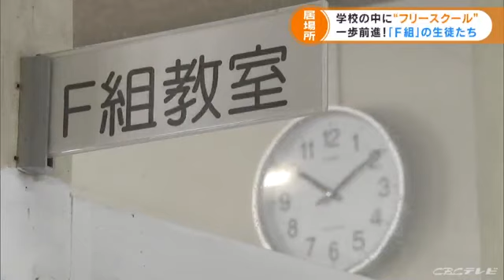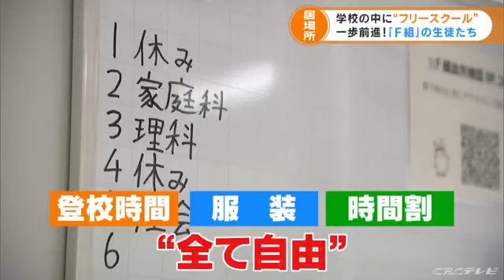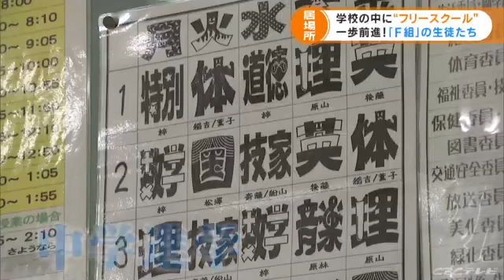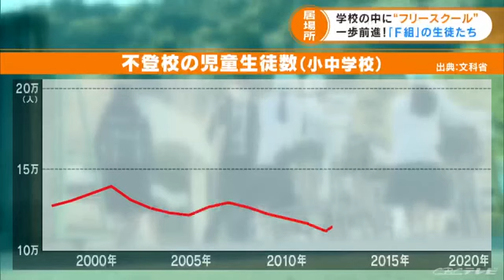学校内にフリースクール 名称は“Free”と“Future”の頭文字から「F組」 愛知の公立中学校 (22/02/24 12:30)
長引くコロナ禍で、子どもたちの心への影響も心配です。不登校の小中学生は年々増加し、おととしには、およそ２０万人と過去最多を更新しました。

　そんな中…“学校内”にフリースクールを設置した、全国でも珍しい中学校が愛知県岡崎市にあります。

　学校になかった居場所がいま“学校内”にある。一体どういうことなのでしょうか？

　岡崎市立東海中学校。

　午前８時までの登校時間に、遅れようが慌てていない１人の女子生徒。

　入った教室は「F組」。

　「猫になるなよ」「いいじゃん！別に」

　なんと、こたつで温まる生徒たち。ここは、自由に学べる教室なんです！FreeとFutureの頭文字をとって「F組」なのです！

　３時間目です。

　（Ｆ組担任　竹内翔教諭）
　「この子が音楽をやっていて、奥の子が国語、英語、理科とそれぞれが必要だと思う学習をしています」

　実はこのF組…不登校の生徒たちが通う「学校内」のフリースクールなんです。

　現在１０人の生徒が通っています。登校時間・服装・時間割、全てが自由。もちろん出席と認められます。

　(岡崎市立東海中学校 今枝武司校長)
　「家にいるような感覚とかソファがあるとか、いつもの普通の教室とは違う空間づくりをしている」

　愛知県岡崎市が、おととし４月にスタートさせた「校内フリースクール」。現在、市内８つの中学校に設置され、この東海中学は去年４月からです。

　「私もやるのだ！」
　クラスのムードメーカー、１年生の女子生徒がF組に通うわけは？

　（「Ｆ組」に通う１年女子生徒）
　「新しい環境でストレスがめちゃくちゃたまった」

　「Q.大人数が得意でない？」

　「はい」

　　小学生の時は、何ら問題なかった学校生活。しかし、去年４月の中学進学で、新しい環境になかなかなじめず苦しみました。入学して１か月後に担任の先生の勧めで「F組」に…。

　「Q.F組ってどんな感じ？」

　「気が休まるところ」

　他の生徒の中には、家から一歩も出られなかったところから、F組に通えるようになった人も。

　文部科学省によりますと、全国の不登校の児童・生徒は８年連続で増加。おととしには１９万人を超え、過去最多を記録しました。

　さらに、研究機関が去年９月、全国およそ１２００人の児童・生徒にアンケートをとった結果、「コロナ禍でストレスを感じている」と答えた児童・生徒は、７０％にのぼり、「学校へ行きたくないことがあった」は、３８％でした。

　現在、F組の担任は竹内翔先生。担当教科は理科。しかし、必要に応じて全ての教科をフォローします。

　竹内先生は去年、F組の担任を自ら希望しました。それは、過去の苦い経験があってのこと…

　「大丈夫だよっていう声掛けも、もっとできてもよかったのかなとか…」

　以前、受け持ったクラスの、ある生徒の席がずっと空いたままになったことへの後悔です。

　「（F組は）何かしら抱えてくる子も多いので、落ち着いて安心して過ごせる場所であることが第一だなと」

　ノートに文字を描き続ける女子生徒がいます。

　「曲の作詞用の紙」
　「Q.もともと音楽が好きなの？」
　「大好きです」

　４年前から書き留めているという歌詞。日々の葛藤の中でつづった胸の内が、記されています。

　（女子生徒）
　「どうやって笑顔を作ればいいか分からなくて、鏡でみながらやってた時期とか…（学校に）行ってもすぐに苦しくなって、保健室に行ったり、休んだりコロナもあるし悪化しちゃった…」

　将来は音楽の道に進みたい…それが夢です。

　コロナ禍で心の負担を感じているのは、大人も子どもも同様。教育現場での居場所作りは、大人たちの大事な役目です。

　愛知県岡崎市のフリースクールの取り組みですが、全国的に不登校の児童生徒が８年連続で増加し、２０２０年度には、およそ２０万人という中で、何とかしなければとスタートしました。

　ただ、「不登校の数を減らすためということよりも、生徒たちの『居場所』を作っていくことが大事だ」という目的です。

　今回取材した東海中学「Ｆ組」の生徒の保護者からは、「出席扱いになるので卒業のことを考えると安心。学習面のサポートもありがたい。一歩も家から出ることが厳しかった子どもが、前向きに登校出来ていることがうれしい」という声があがる一方で、Ｆ組以外の保護者からは、「時間割もなく好きなことだけをして、生徒をなまけさせることがいいのか？」という声もあるようです。

　いずれにしても、コロナ禍で進んできたこの校内フリースクールの取り組みについて岡崎市教育委員会は、「たまたま感染拡大の時期と重なり、全ての生徒がナーバスな学校生活を送らざるを得ない中で、フリースクールという『居場所がある』と思って登校してくれているのでは…」ということです。